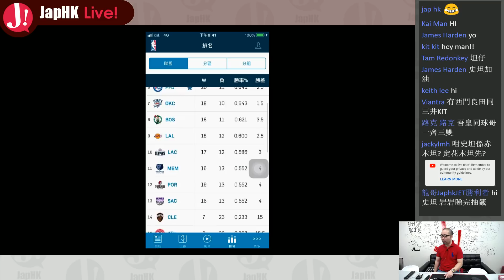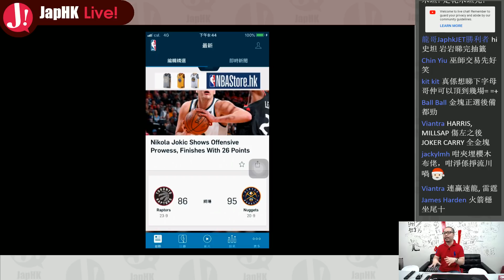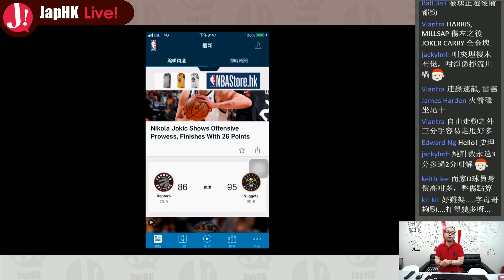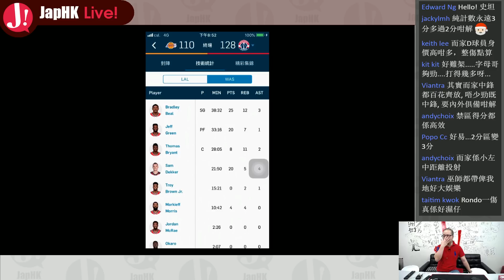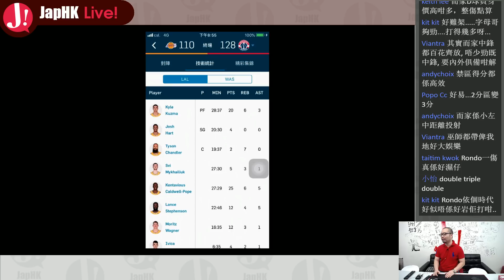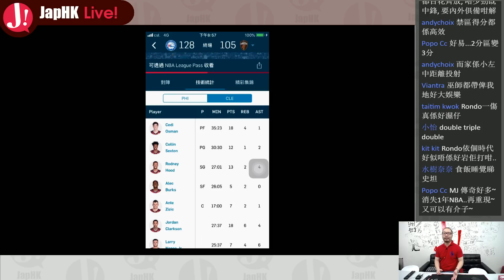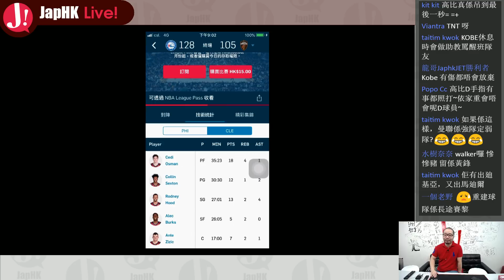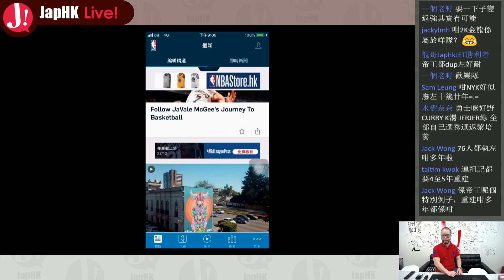JapHK LIVE! Alley Oops 20181217